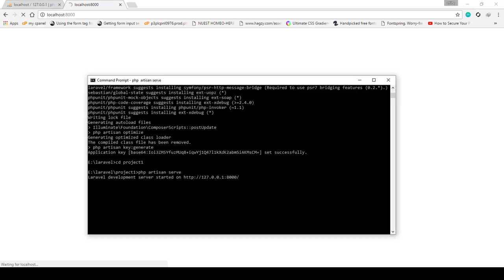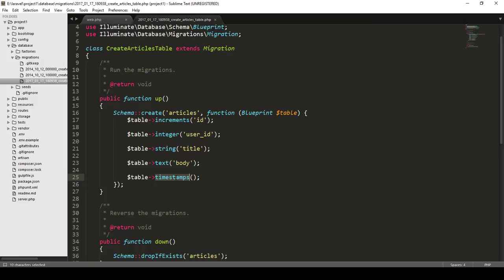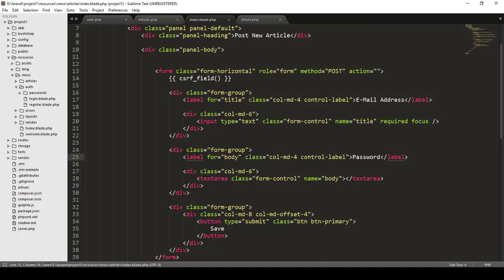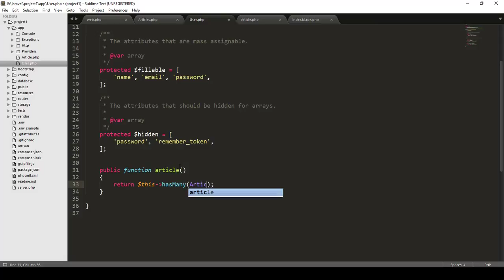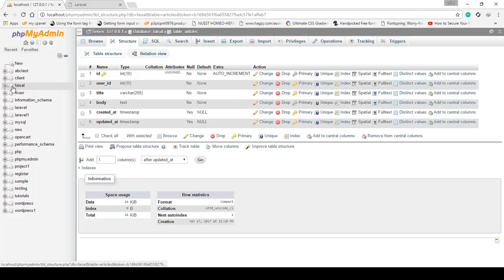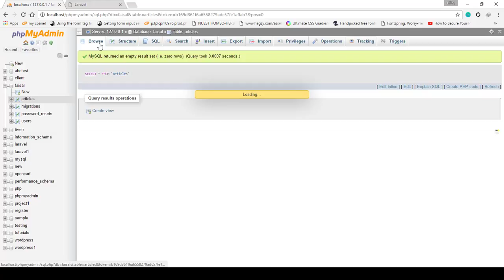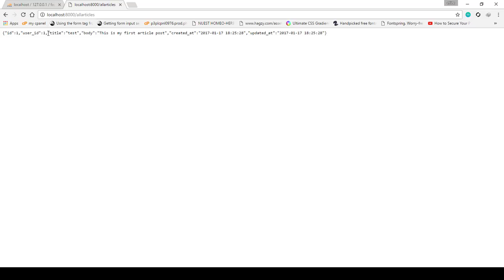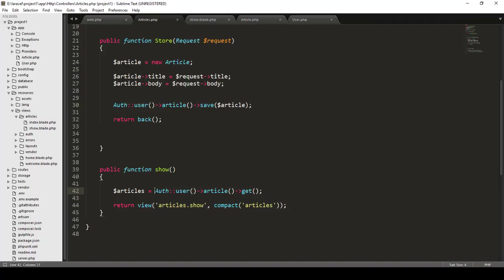Laravel Eloquent Relationships Setup and create Records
Learn how you can create and fetch records using Laravel eloquent relations that are called ORM also.